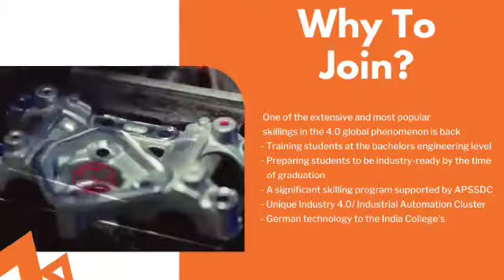ARC Certification on Emerging Technologies